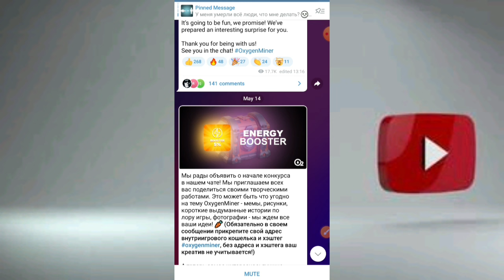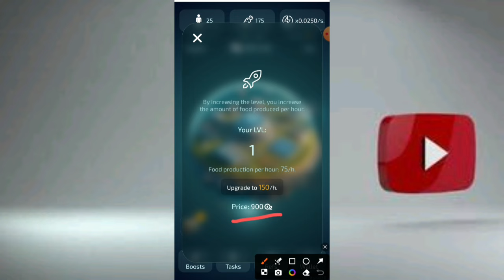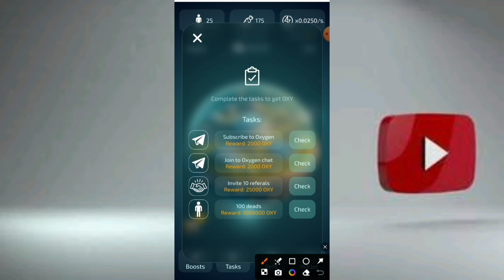Exygen Miner New Mining Platform 2024 | Exygen Coin Powered By Ton Chain | Rizwan Blouch